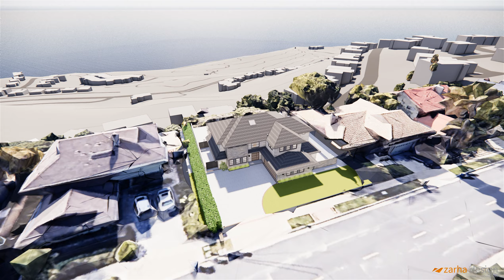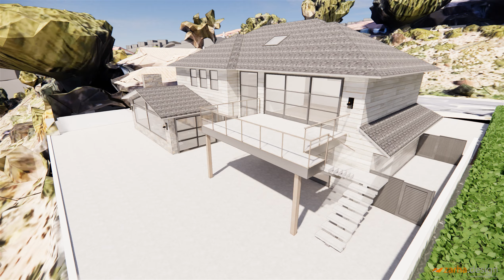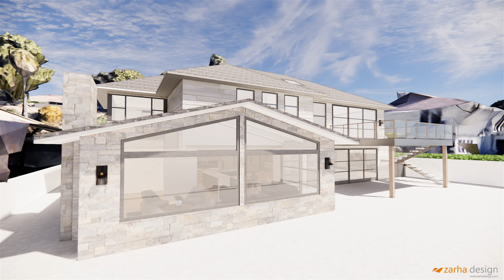Hilltop Residence Flythrough